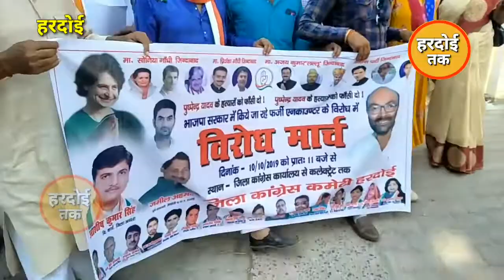Pushpendra Yadav Murder Case और UP की खराब खराब कानून व्यवस्था को लेकर Congress का हल्ला बोल